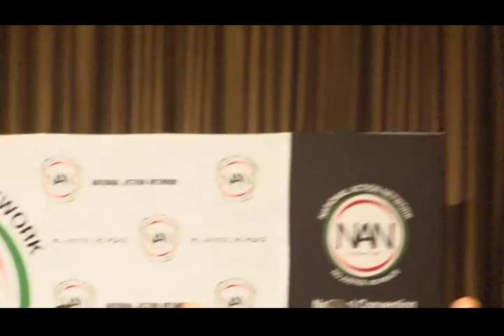OPENING NAN CONVENTION 2018